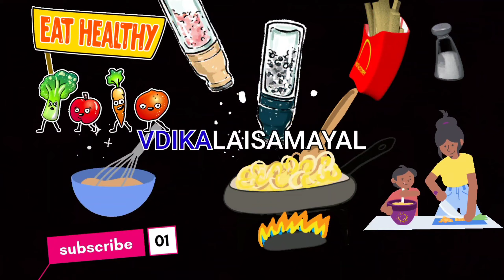பன்னீரில் செய்த சில்லி // சுலபமாக செய்வது எப்படி // Cooking||samikalamvanga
இன்று நமது சேனலில் பன்னீரை வைத்து எப்படி செய்வது என்று சுலபமாக செய்திருக்கிறேன் இந்த வீடியோவை முழுவதும்  பார்த்து உங்களது கருத்துக்களை தாருங்கள்